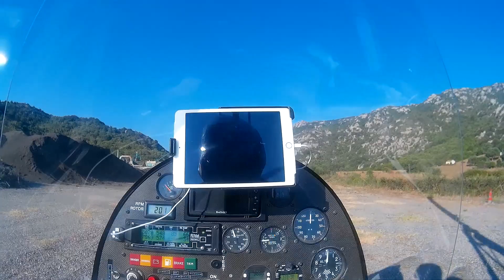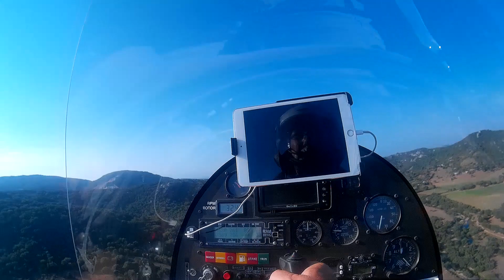decollo da Bassacutena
decollo dal Campo Volo di Bassacutena, verso il mare